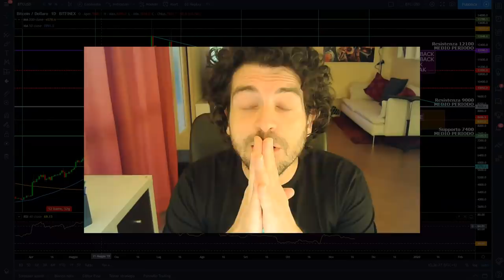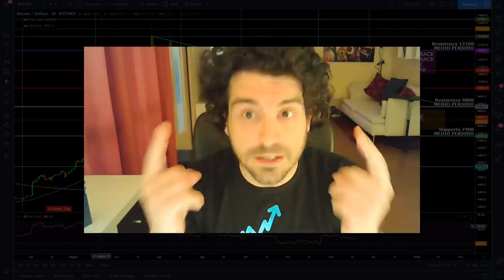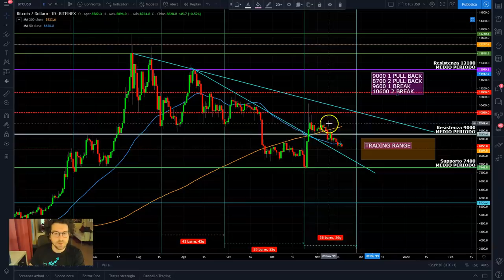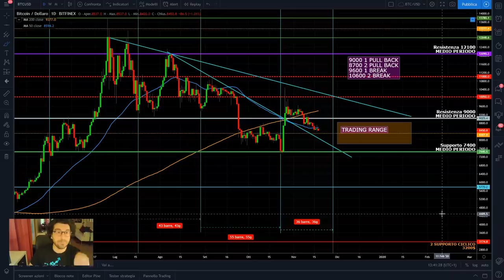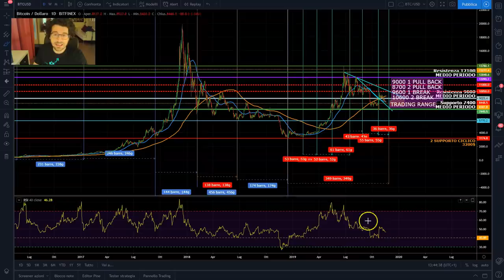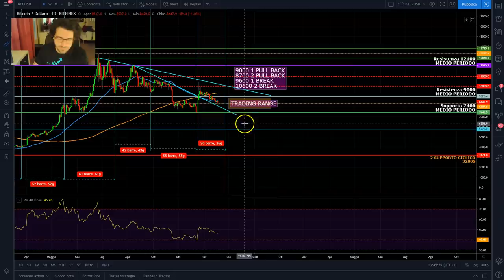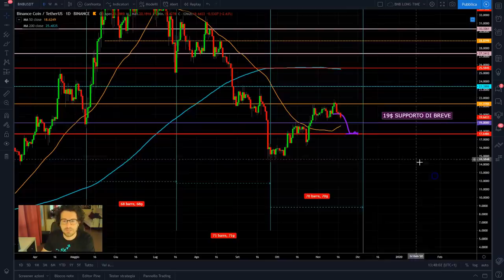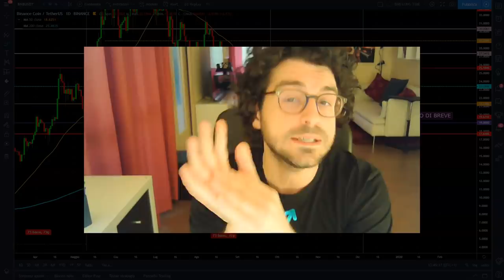Bitcoin una NUOVA indicazione IMPORTANTE dall'RSI.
Bitcoin una NUOVA indicazione IMPORTANTE dall'RSI. Analisi su Ethereum e Binance.